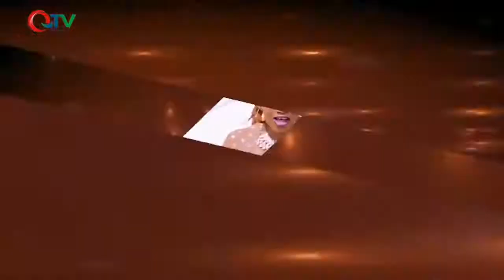Qtv m Camara with DJ magass